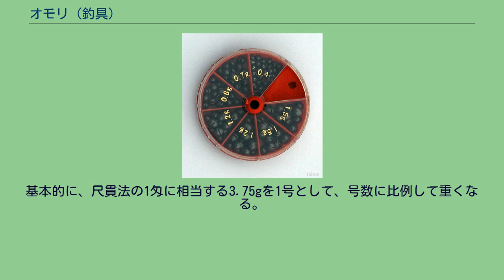オモリ (釣具)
オモリとは、ライン（釣り糸）に付けて、仕掛けを目的の水深や場所に投入するための道具。
ウキ釣りでは、ウキがうまく立つように浮力を調整したり、投げ釣りでは仕掛けを遠くに飛ばすために使用される。
ハリス（鉤素）にオモリを使うことはあまりない。
フライフィッシングでは、オモリではなくシンカーを使うが、ガン玉や割ビシなどで、代用することが出来る。
一般的には、安価で比重の大きな鉛が使われる。
遠投を目的とする場合は、鉛よりさらに比重の大きいタングステン製のオモリが使われることがある。
ただし、タングステンのオモリは鉛製のオモリに比べると高価なため、あまり使用されない。
鉛は害があるため人体への影響や水質の悪化などが懸念されている。
このため、最近では、害の少ない亜鉛製や鉄製のエコオモリもできていて、鉛以外の金属で作るようにしているメーカーもある。
また、鉛より軽い金属で出来たオモリでも、形を工夫すれば鉛以上の効果を発揮できる。
エコオモリが増えてきている。
オモリには、多様な形状・種類がある。
基本的に、尺貫法の1匁に相当する3.75gを1号として、号数に比例して重くなる。
（割ビシ、ガン玉、アユ玉などは例外） ※右の表は目安であり、メーカーによって、多少の誤差が出ることがある。